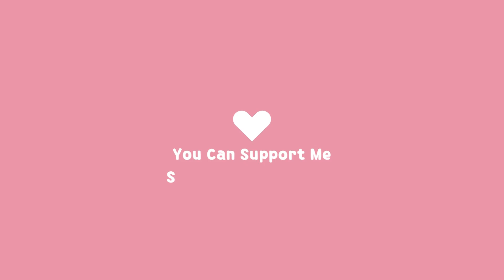Work From Home Jobs | LTI Mindtree Work From Home Job | Free Laptop+Wifi | Salary:30,000-/Month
Images & Jobs are taken from the following :
2.LTIMINDTREE
3.Naukri.com